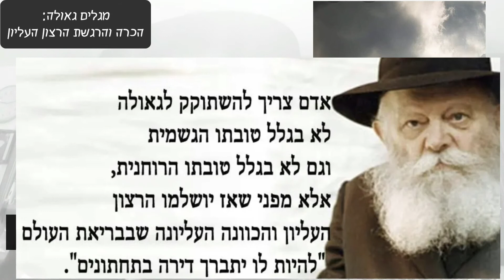מגלים גאולה - מהיכן מקבלים בכל רגע הכרה והרגשה ודאית בכוונה העליונה?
תניא בליווי מצגת , חסידות  , גאולה ומשיח בפרשה עם הרב דוד מונצרש

the redemption , moshiach , shluchim , rebbe , Passover , Matzah , Exile , devar malchus